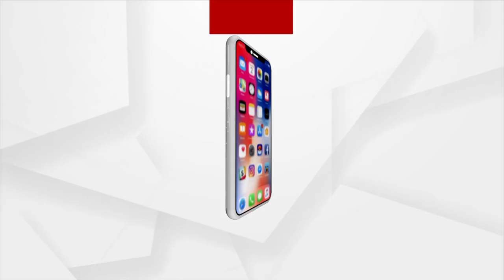Headlines 10 am | 03 Jan 2022 | Argus News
+ଆଜିଠୁ ଦେଶବ୍ୟାପୀ ଆରମ୍ଭ ହେଲା କିଶୋରଙ୍କ ଟିକାକରଣ.
+ନର୍ଦ୍ଦମା ପାଣି ଅଟକାଇବାରୁ ତୁମୁଳକାଣ୍ଡ
+ବରଗଡ଼ରେ ଶିଶୁ ଅପହରଣ ମାମଲା...
+ସାତକୋଶିଆ ଗଣ୍ଡରେ ଅସୁରକ୍ଷିତ ଘଡ଼ିଆଳ!...
+କମିଲା ବର୍ଷା, ଖସିଲା ପାରଦ.
+ଭାରତୀୟ କ୍ରିକେଟ ଟିମରେ କଶ୍ମୀରର ପୁଅ..